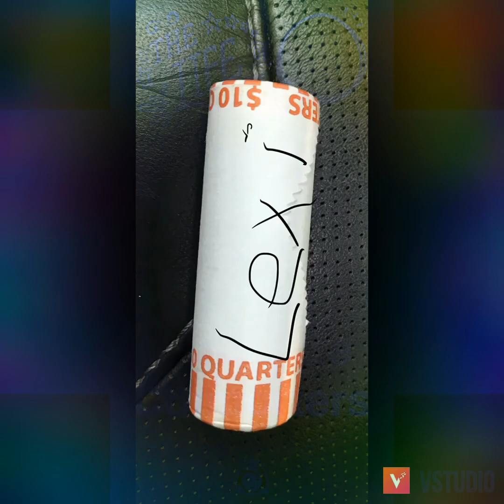Day #59 | Weight Journey Rant | Confused 🤷🏽‍♀️ | Still Pushing Extra Hard | Not Giving Up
I think I over worked myself today 🤦🏽‍♀️ The heat and not getting my fluids in, kicked my tail 🙇🏽‍♀️ Also, I didn't eat well today either. I consumed 1 bowl of cereal and two bowls of fruit. I at 11:00am and the 2:30pm.  It's now 11:02pm and I opted to eat another bowl for dinner. Tomorrow, I will focus on protein smoothies all day and a high protein salad 🥗

Interests
Learning how to apply make up correctly for my skin tone
How to have a successful YouTube Chanel
Home DIY projects
Educate myself on different trips I can take one day
Learn to make different wigs for my age group
Feel comfortable taking airplane rides

Age 51
Height 5,4
Clothing size 3X 22/24
Part time Student at Northern Virginia Community College
Studying Early Childhood Education
Daycare Provider Small Steps Daycare
Single Interested in African American men only 50+
New on YouTube
IPhone 7 plus to record
Edits through IMovie

Snap Chat - Boss Lady Lexi

*** Free Lyft ride on me $5 in ride credit, download the Lyft app using my referral It’s the most affordable ride in town.